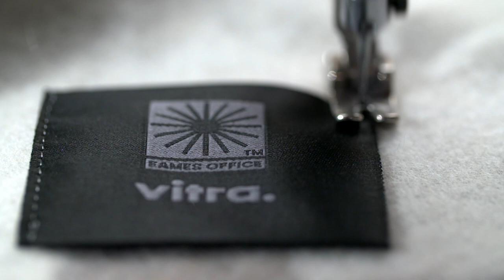Eames Wool Blanket, Charles & Ray Eames, 1947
The Eames Wool Blankets are produced in a jacquard weave, which means that the colours of the “Dot Pattern” are reversed on the front and back. Available in several hues, the wool blankets are made of 100% high-quality Merino lambswool, and are particularly light, fine and soft to the touch while also providing optimal warmth and thermal balance.